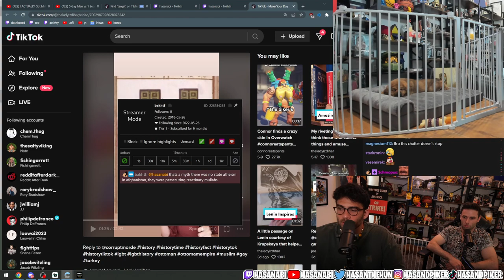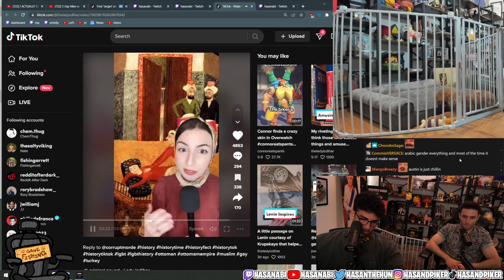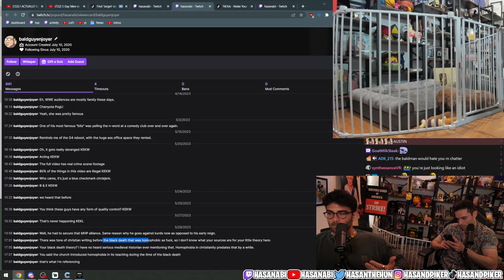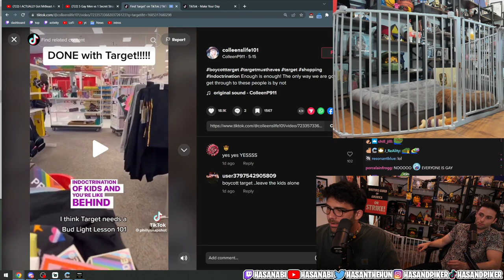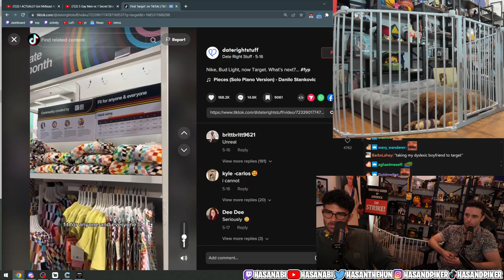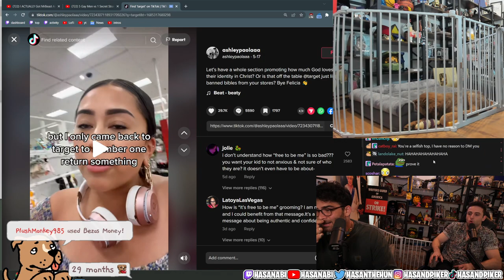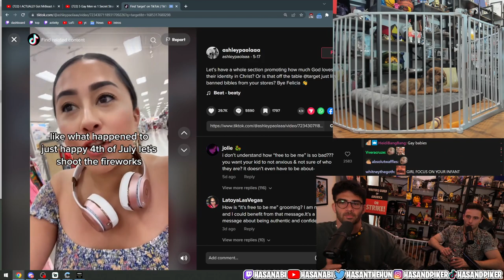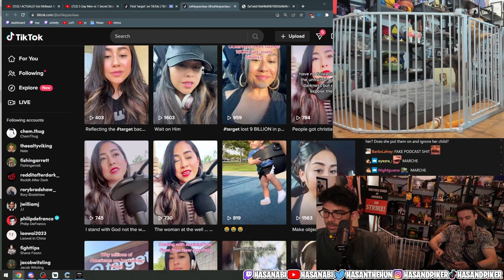DEBT CEILING OVER! TURKISH ELECTIONS SUNDAY FUNDAY! MEMES, DREAMS TIKTOK REACTS AUSTINS COMING 2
:Original Video

 hasanAbi react |
 hasanAbi react |

 hasanAbi react#

Hasanabi Piker #
HasanAbi Reacts #

Hasan Piker (Hasanabi) is a Twitch streamer, leftist political commentator, and podcaster. He streams everyday, posts highlights on his Youtube and TikTok, does Leftovers (H3 Podcast) with Ethan Klein (h3h3Productions) and Fear& Podcast with Will Neff. His streams consist of news coverage, reaction content, and gaming. Hasan frequently reacts to Joe Rogan (JRE), Ben Shapiro, Tucker Carlson, Steven Crowder, Jordan Peterson, Vice, JCS - Criminal Psychology, Jubilee, Debates and TikToks. He often collaborates with other streamers like xQc, Ludwig, Valkyrae, QTCinderella, Pokimane, Austin Show, Myth, and OfflineTV. not hasan minhaj. not john oliver.